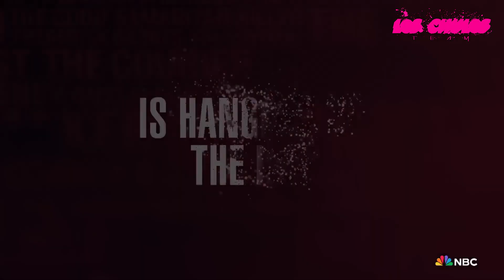The Blacklist | Season 10 (2023) | NBC | Trailer Oficial Legendado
✅The Tourist ✅Wolf Like Me ✅The Girl Before ✅Warhunt ✅Clean ✅Last Survivors ✅Death on the Nile ✅Big Gold Brick ✅Shattered ✅Marry Me ✅The Fear Index ✅Pursuit ✅Gasoline Alley
✅The Desperate Hour ✅Big Gold Brick ✅The Thing About Pam
✅The Ipcress File ✅That Dirty Black Bag ✅A Day To Die ✅Offseason
✅Ambulance ✅The Lost City ✅Joe Pickett ✅Billy The Kid
✅Under the Banner of Heaven ✅Conversations With Friends ✅The Old Man ✅The Lazarus Project ✅Swimming With Sharks ✅The Undeclared War ✅Diary Of A Spy ✅Bullet Train ✅The Bear ✅The Resort ✅Last Light  ✅Don't Worry Darling ✅Amsterdam  ✅See How They Run   ✅Ticket to Paradise
▬▬▬▬▬▬▬▬▬▬▬▬ஜ۩۞۩ஜ▬▬▬▬▬▬▬▬▬▬▬▬▬▬